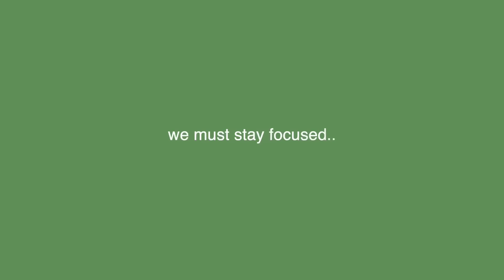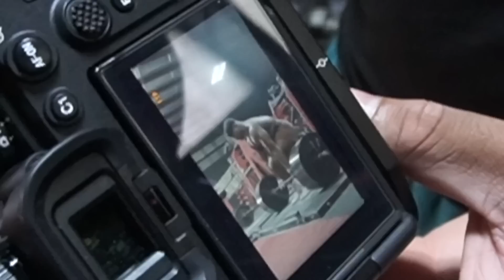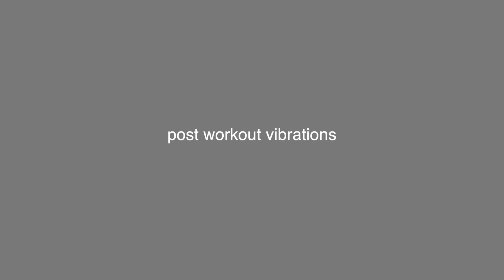Vlog 017 | 785lb deadlift PR, meeting Gabby Fortune, and more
Come through and lift with the Misfit Crew at:
Corrupted Strength
803 summer park dr
Suite 150
Stafford, Texas

Gym Hours:
Monday - Thursday: 6AM - 11PM
Friday: 7AM - 10PM
Saturday: 8AM - 8PM
Sunday: 10AM - 6PM